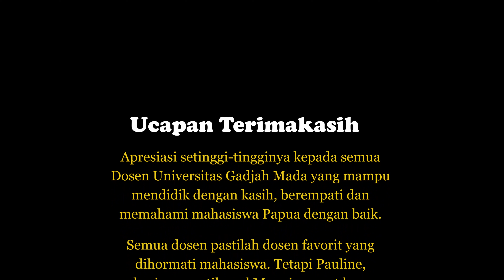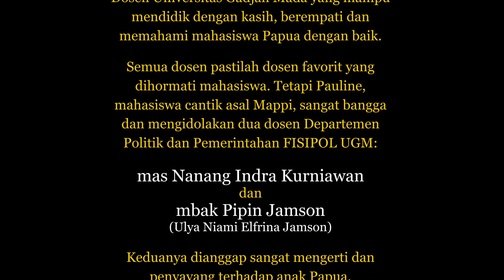Obrolan Anak Papua (OAP) || DOSEN FAVORIT DI UGM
Apresiasi setinggi-tingginya kepada semua Dosen Universitas Gadjah Mada yang mampu mendidik dengan kasih, berempati dan memahami mahasiswa Papua dengan baik.

Semua dosen pastilah dosen favorit yang dihormati mahasiswa. Tetapi Pauline, mahasiswa cantik asal Mappi, sangat bangga dan mengidolakan dua dosen Departemen Politik dan Pemerintahan FISIPOL UGM: mas Nanang Indra Kurniawan dan mbak Pipin Jamson (Ulya Niami Elfrina Jamson).

Keduanya dianggap sangat mengerti dan penyayang terhadap anak Papua.